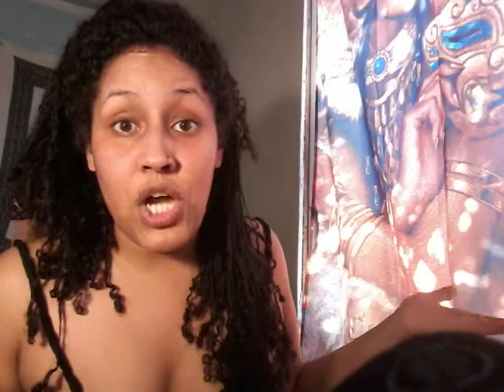Seriously Fuck Kanye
I was a fan of Kanye back when he was a slam poet speaking for the people. I wouldn't even know how to describe him now besides disconnected and delusional.